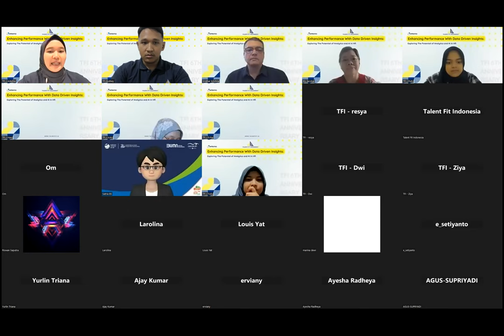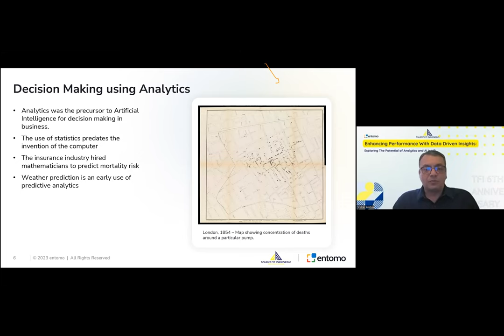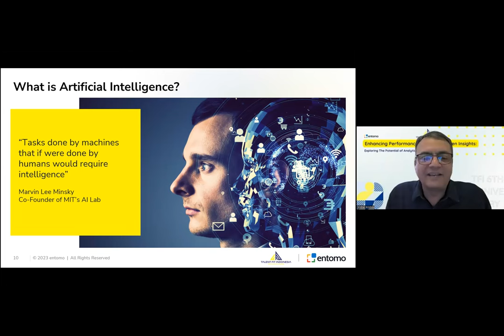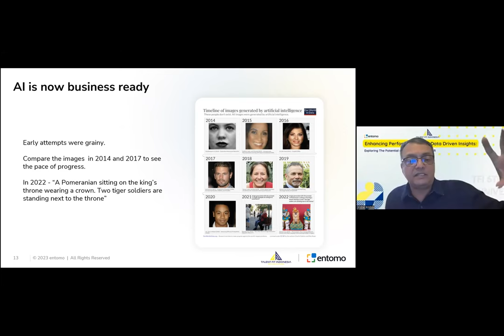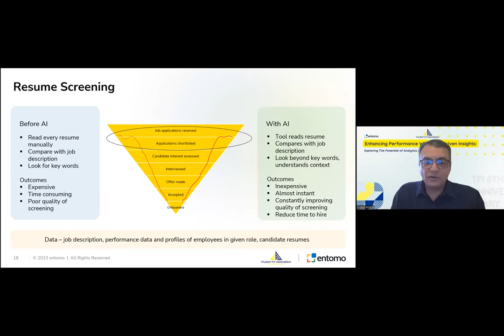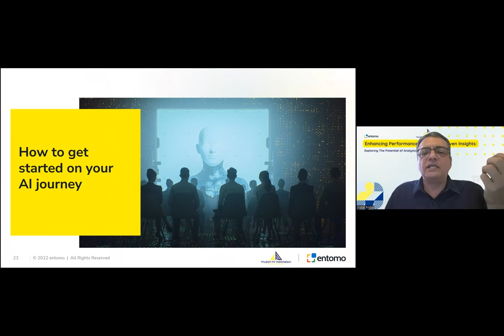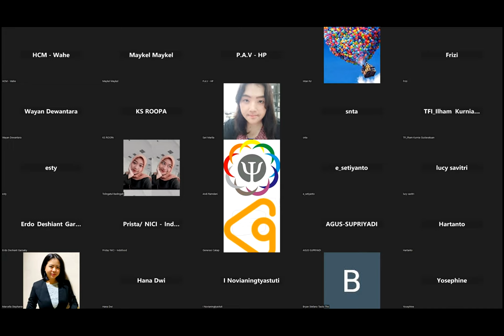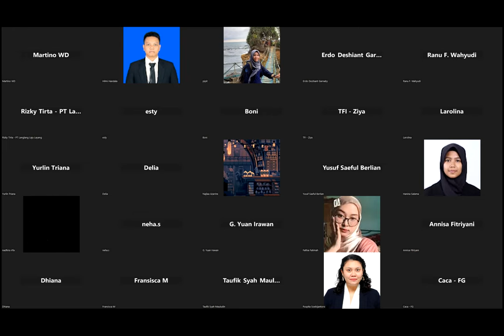Enhancing performance with data driven Insights: Exploring the Potential of Analytics, and AI in HR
Dalam kesempatan kali ini Talent Fit Indonesia dengan bangga mempersembahkan Free Webinar dengan tema " Enhancing performance with data driven Insights: Exploring the Potential of Analytics, and AI in HR " dengan narasumber Sridhar Krishna selaku entomo People Experience Advisor, Partner at AccelScale, Senior Executive, AI and Public Policy. dimoderatori oleh Novi Adelina.